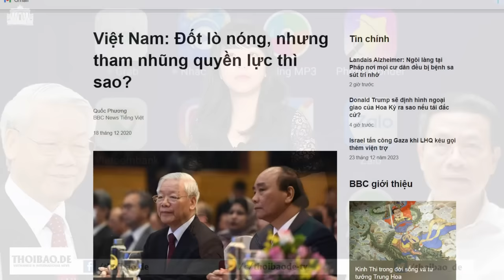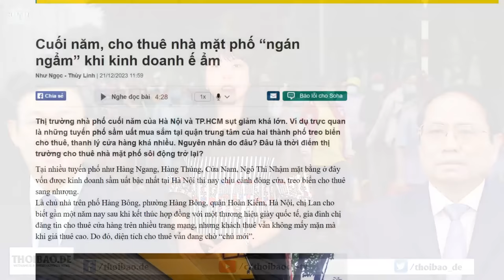Đảng xấu và độc hại hay tin tức xấu độc?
Không có tin xấu độc nào cả, mà chính Đảng là xấu độc, nhưng khổ nỗi, Đảng không chịu thừa  nhận điều đó. Vì thế, người dân Việt Nam mới khốn khổ từ thế hệ này đến thế hệ khác. Cũng vì không thừa nhận xấu độc, không chấp nhận tự do báo chí để tẩy rửa những chất bẩn của chế độ, nên sự bẩn thỉu của chế độ ngày một kinh khủng. Điều này bất kỳ ai cũng có thể kiểm chứng.